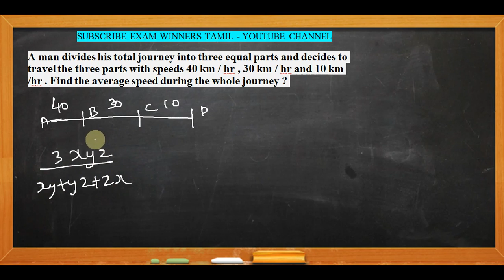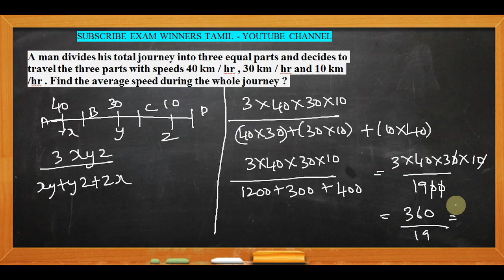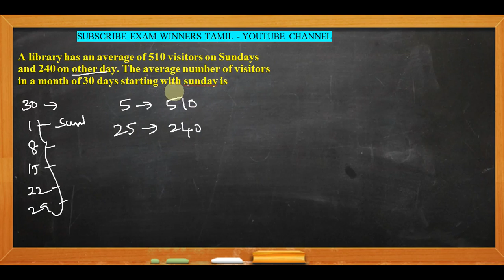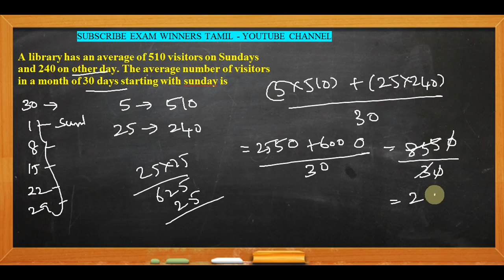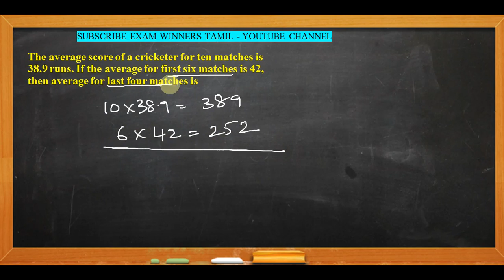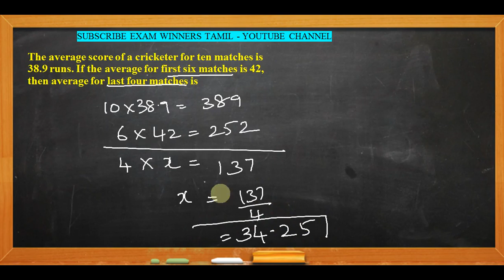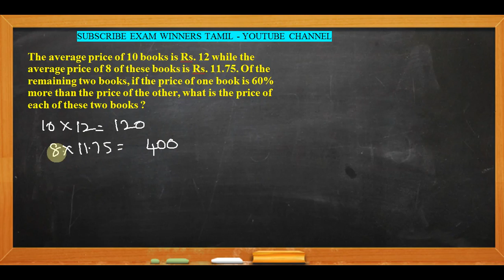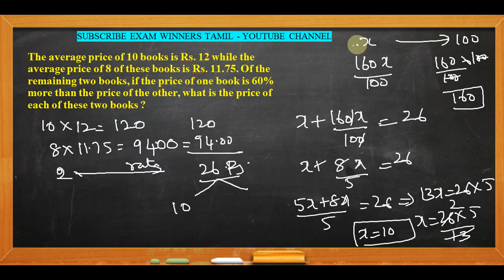AVERAGE TNPSC SSC BANK EXAM MATHS SESSION 3